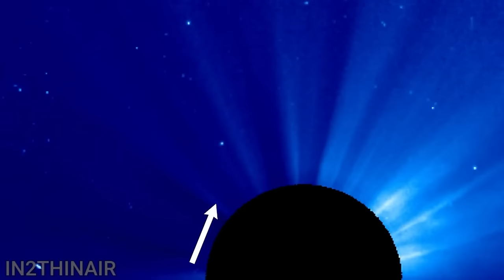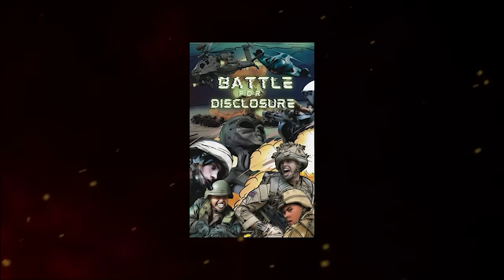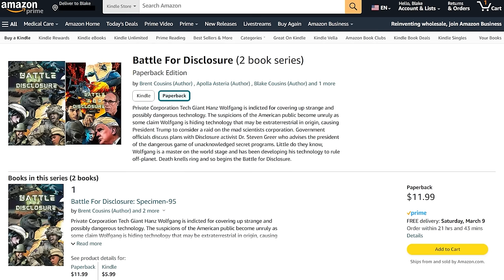How On Earth Is This Happening? UFO Video That Is Not Of This World!! 2024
Multiple Eyewitness capture and amazing event that can't be explained at this moment!